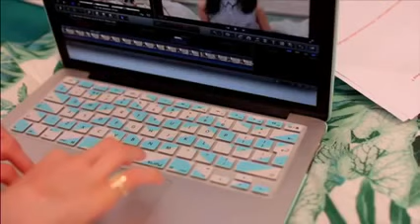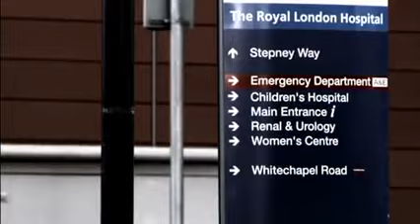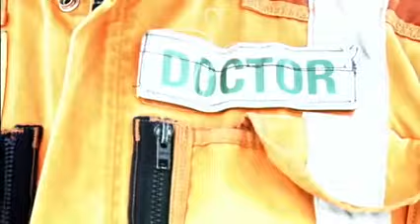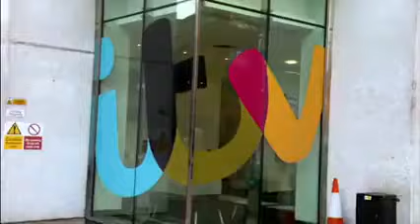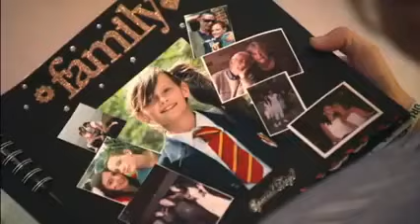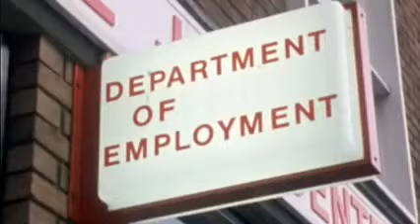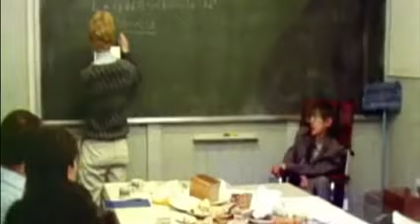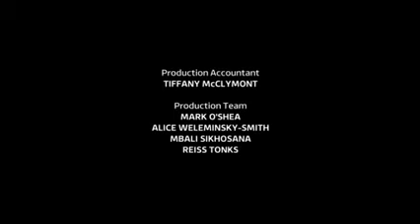Pride of Britain Awards - 2016 Full Show